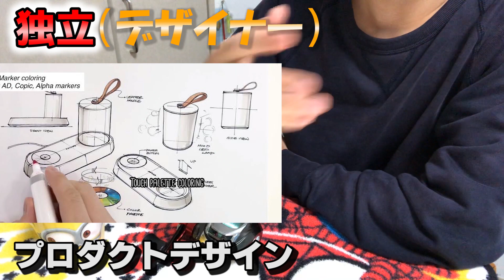【就職】建築学科の意外な就職先とは！？つぶしが効くと言われる理由について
なむらですー

就職や将来の自分を考えるのは楽しくもあり、現実を突きつけられてきつい面もありますね。

けど今を精一杯やってる人は楽しく考えられるのでは？と思います。

とりま今を生きる。

【IMA制作『建築本』の販売】

建築学生向け書籍「建築図式　図鑑」を制作しました！
150事例の平面図と断面図を図式化して一覧で見やすくしています。

※データ版での販売が基本となります。
書籍版はデータ版購入者限定のSFabコミュニティ内で受け付けています。

【SFabコミュニティとは？】

建築本「建築図式図鑑」の販売と併せてつくられた、本の購入者限定コミュニティ。
建築（意匠系）学生をメインターゲットに、
企画やプロジェクトを持ち寄って一緒に取り組む仲間を増やしたり、
コロナで縦と横のつながりが無い学生が友達を増やせる場をつくっている。

活動への参加は希望制で好きなように利用してもらう運営。
IMAはコミュニティの活動を支援しており、企画やプロジェクトの宣伝動画の作成や、できる限りの技術的な手助けを行っている。

コミュニティへの参加は「建築図式図鑑」のデータ版購入が条件です。

概要欄を見てくれてありがとうございます。
このチャンネルは建築大学院生のナムラ・トラの2人で活動しています。

建築設計者の日常イベントを疑似体験できるようなコンテンツをちょくちょく発信しています。
建築を知らない人にも興味を引き出せるように今後も楽しく活動していきます！

・家具,什器の設計製作、インテリアデザイン
・イラスト、ポスター、パンフレットなどのグラフィックデザイン
・建築パース、内外観イメージ（３D CG）の制作
・映像制作、動画編集
・建築設計の相談
・PC、その他商品のレビューと広告

ご依頼はこちらまで。

ー－－－－－－－－－－－－－－－－－－－－－－－－－－－－－－－

建築に限らずさまざまなデザインをしています。
ポートフォリオを掲載しております。ぜひご覧ください。

ー－－－－－－－－－－－－－－－－－－－－－－－－－－－－－－－